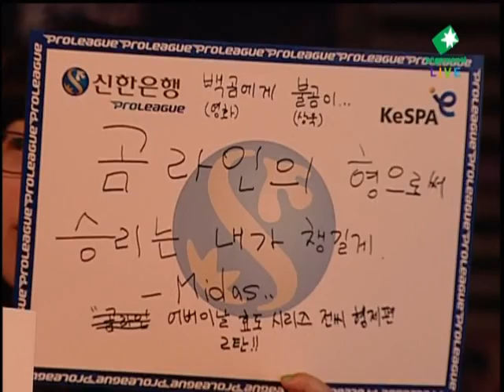SPL Midas vs Movie 2011-05-08 @ Circuit Breaker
Map: Circuit Breaker

Midas (Terran)
- Name: 전상욱 (Jun Sang Wook)

 vs

Movie (Protoss)
- Name: 진영화 (Jin Young Hwa)
- Team: CJ Entus

League: 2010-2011 Shinhan Bank Proleague

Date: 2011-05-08